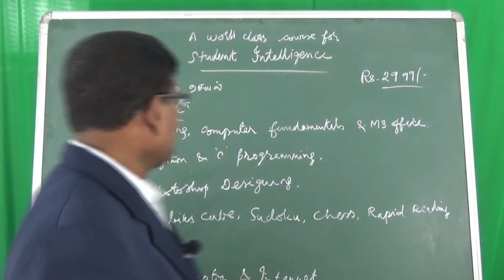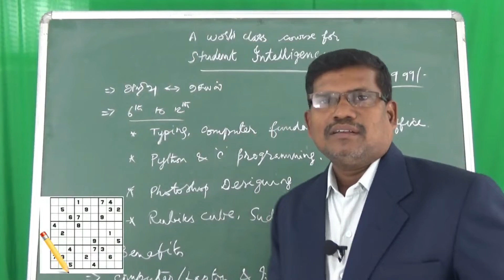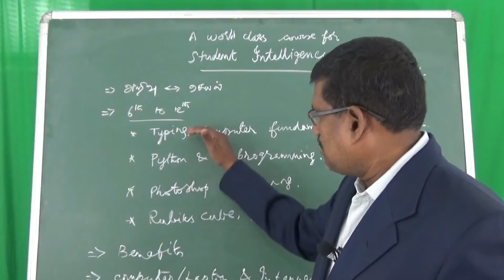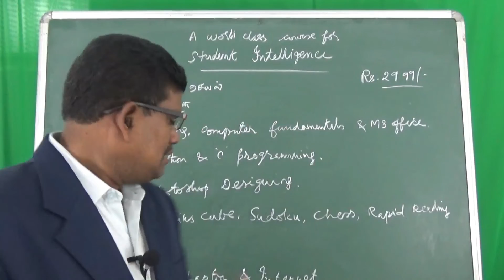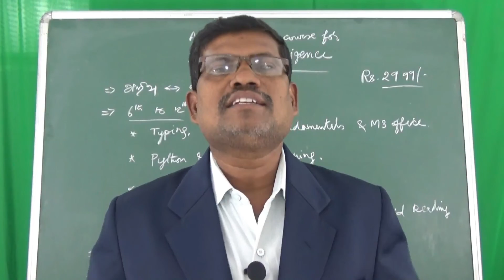Student Intelligent Package || Collectiva Knowledge Academy